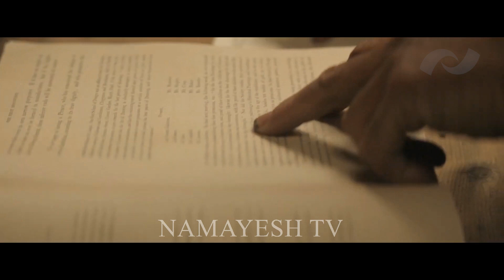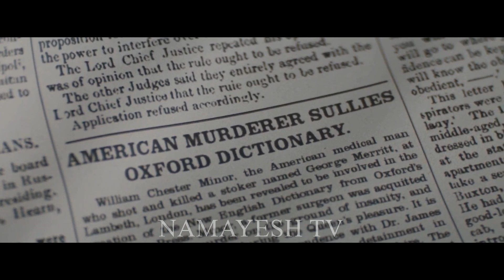The Professor and the Madman 2019 Trailer in Persian - آنونس فیلم سینمایی پروفسور و مرد دیوانه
Dubbed to Persian at the request of the Namayesh TV
Edited by: Mohsen Tabatabaei